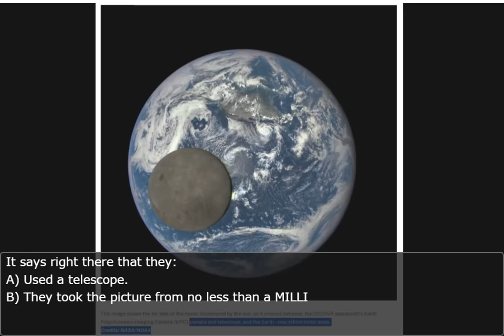"Freethinkers" vs the Moon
Camera positioning... Scale... Distance... These are complicated words, and thus a new question rises: Does the Earth change size? No, but does it change its clothes? Yes, sometimes it wears Earth's shadow to look thinner. Oh, Moon... You crazy gal!

For anyone curious about the NASA article involved in this video, you can find it
The pictures are very real, and there is no mystery to them. It's okay to not understand how perspective works in photographs, but when you don't, consider that maybe you're not qualified to question perspective in photographs.

Ever wish French Baguette Intelligence could stalk you in every platform like an obsessed ex? Flattering, but we don't have time for that. HOWEVER, you can join us on the following platforms now: